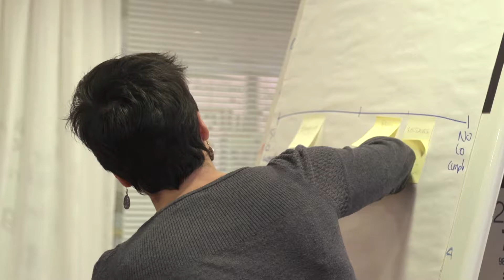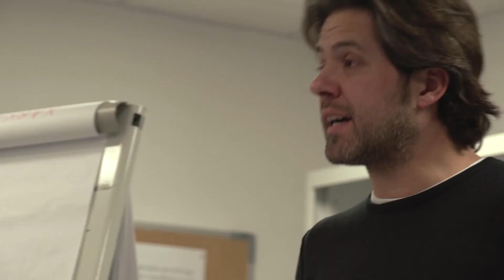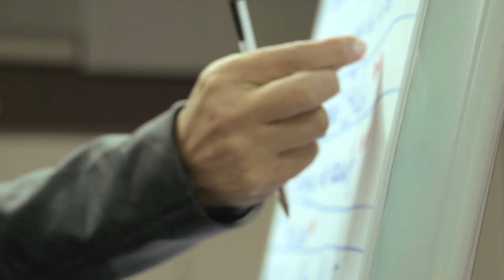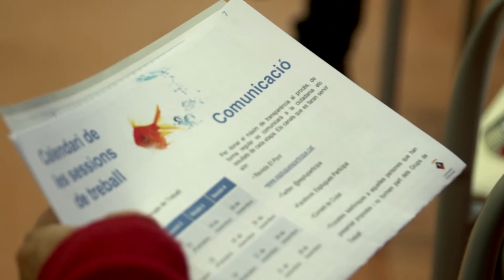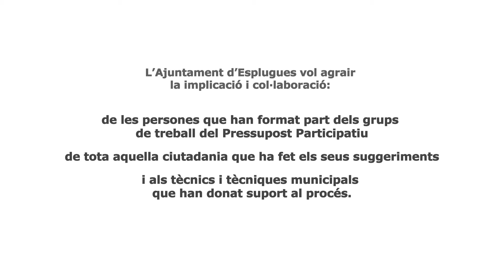Pressupost Participatiu 2013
L'Ajuntament d'Esplugues va posar en marxa en 2013 el projecte de Presspost Participatiu, pel qual la ciutadania ha intervingut en l'elaboració d'una part del Pressupost municipal per al 2014. En aquest vídeo es resumeix el desenvolupament del procés.